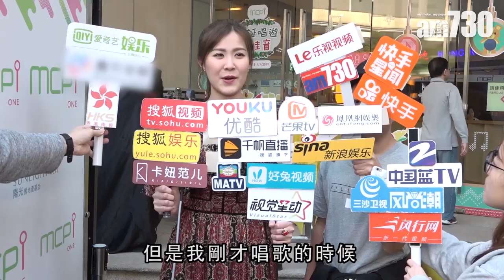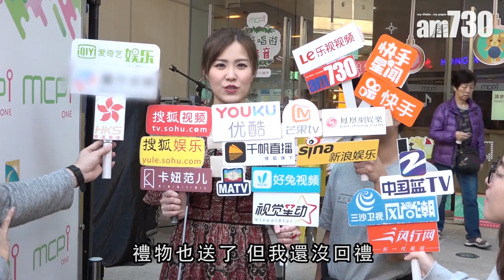【娛樂】樂意只同周志文傳緋聞 劉佩玥：但我都幾多人約 2018-12-27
劉佩玥、張彥博等，昨日在將軍澳出席活動，在台上獻唱多首歌曲的劉佩玥說：「自己唔係想做歌手，不過明年會同張彥博推出合唱歌。」被問到聖誕跟除夕是否跟緋聞男友周志文一起過時，劉佩玥笑言：「依家淨係傳佢啊？咁都幾好丫，我唔使咁忙，但其實我都幾多人約㗎，唔係得佢約我！」

bmgproductionmusic